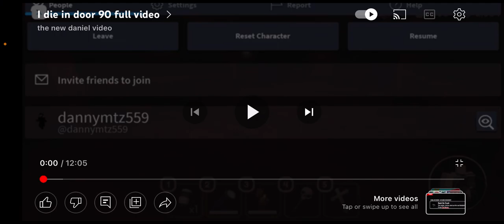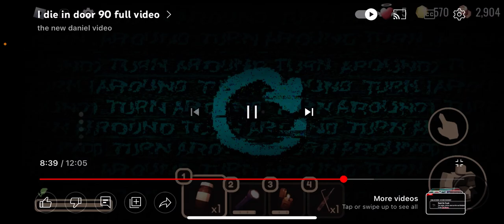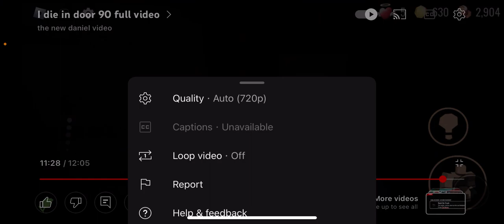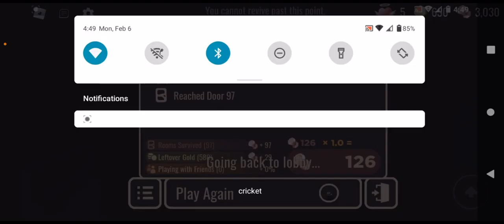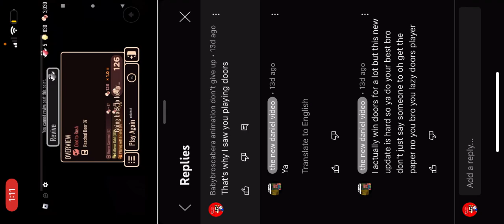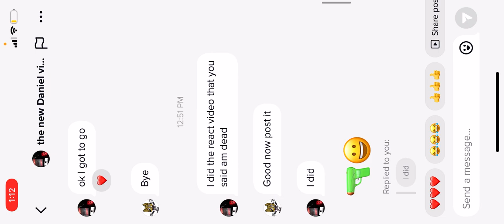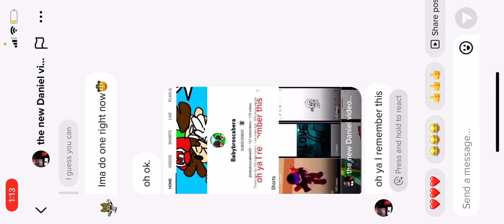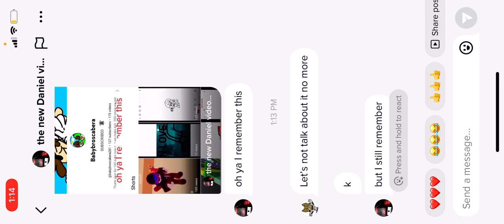HE DIED IN DOOR 90 (roblox doors)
Thanks to the people who watch my video “I’m dead”